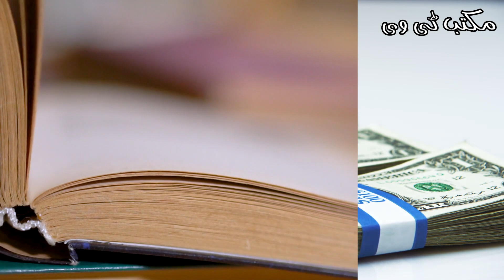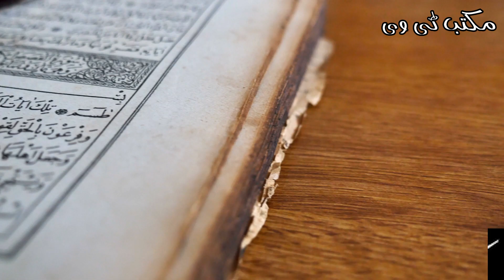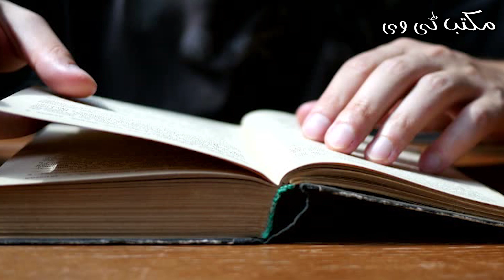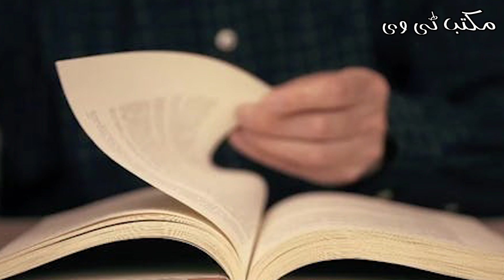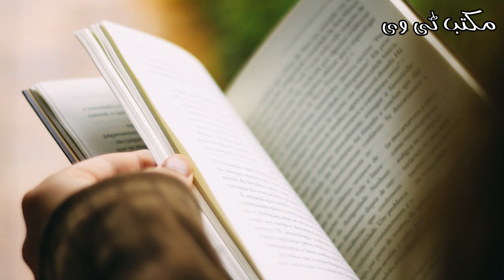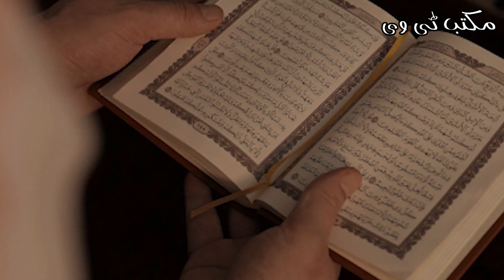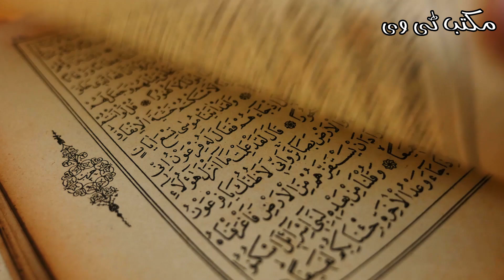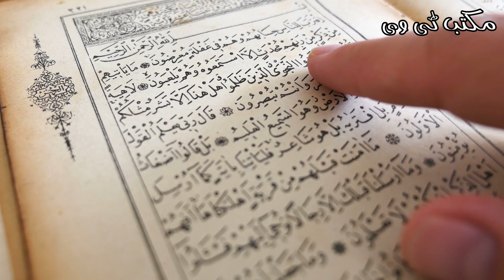Jitna Marzi Qarz Ho Ye Wazifa Krlo Utar Jaye Ga || Rasool Pak SAWW NE Farmaya - Maktab TV